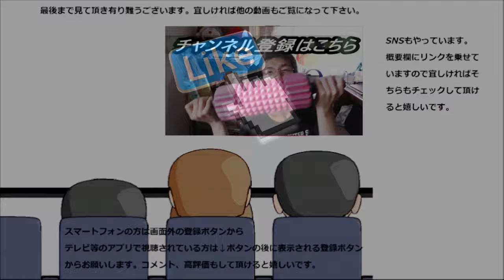スタバのスコーンとマシュマロ菓子食べてみた。甘さ控えめの優雅な～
スタバのスコーン二種とマシュマロ菓子を食べてみました。甘さ控えめの優雅な朝食にぴったりですね！！偶には朝から贅沢してみたい～
贈り物は此方まで↓
〒153-0042